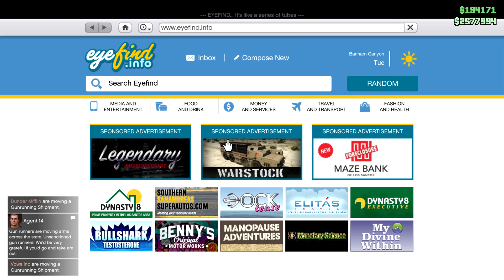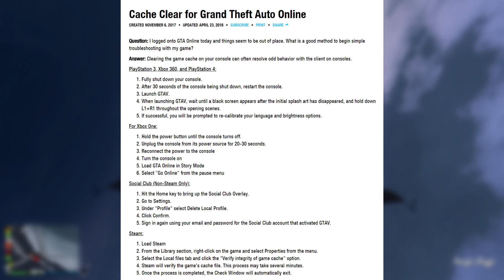GTA Online SERVER CRISIS 2018 - What NOT To Do, How to Get Back Online + No New Vehicles